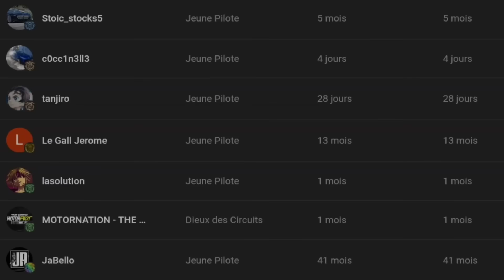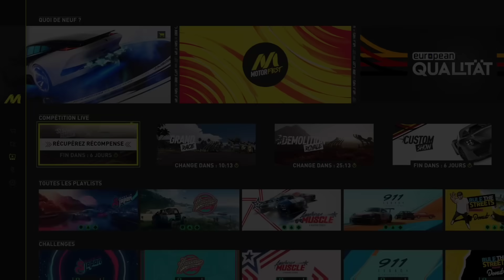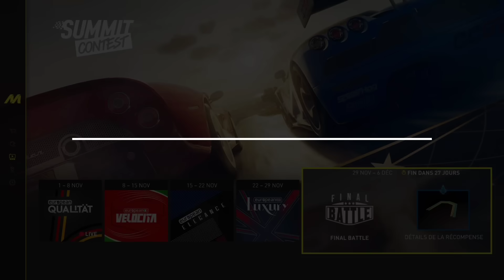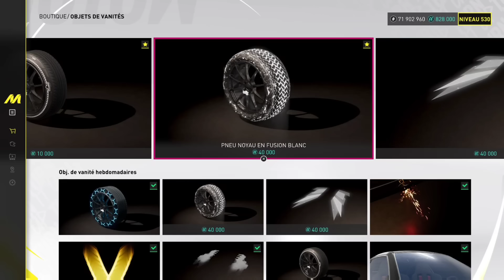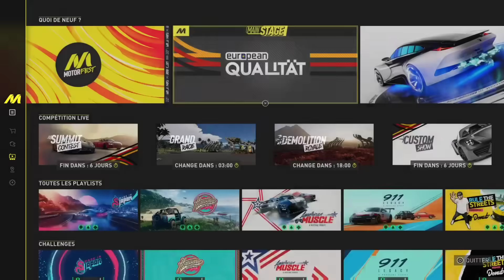THE CREW MOTORFEST : NOUVEAUTÉS (Nouvelle Main Stage, Récompenses, Summit &...)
The Crew Motorfest Nouveautés de la semaine avec une nouvelle main stage, les summit et vanités !